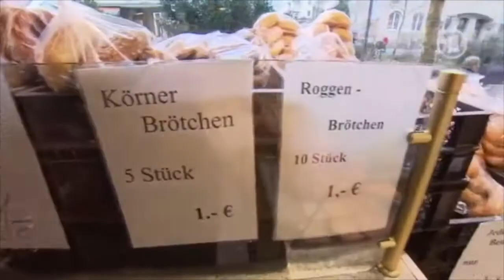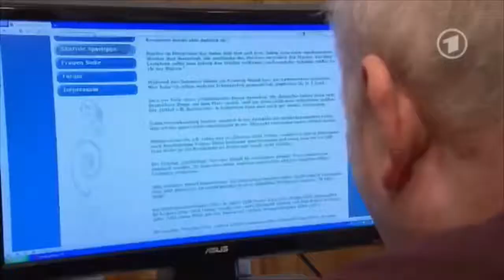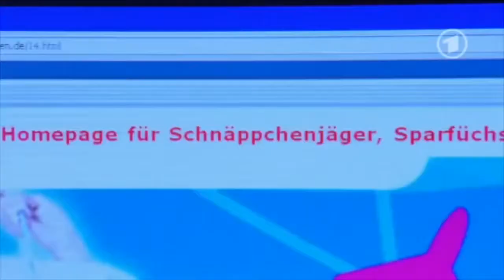Knicker Knauser Pfennigfuchser YouTube Kacke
Meine erste YouTube Kacke noch weit davon weg perfekt zu sein. Verbesserungsvorschläge sowie konstruktive Kritik gerne in die Kommentare!
Und jetzt viel Spaß ohne Sas!